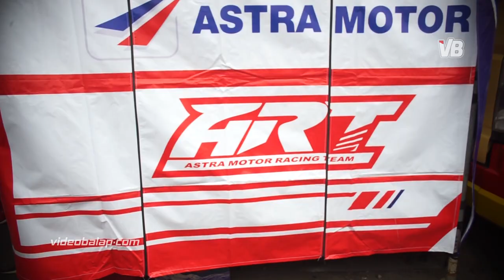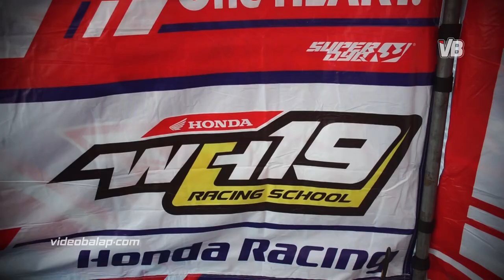VIDEO Wawan Hermawan, Pemilik WH-19 Racing School Hantar Muridnya Balap OnePrix 2019